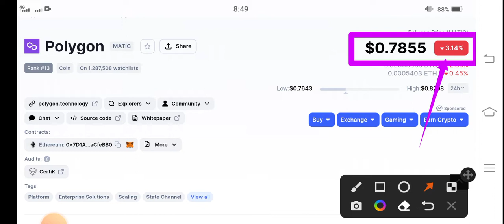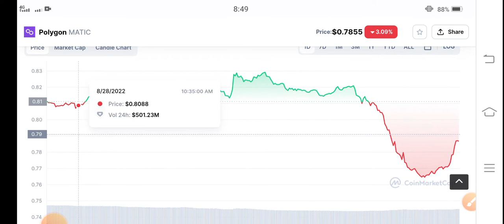Matic Whats Next! Polygon Price Prediction! Polygon Today News! Crypto Market Update